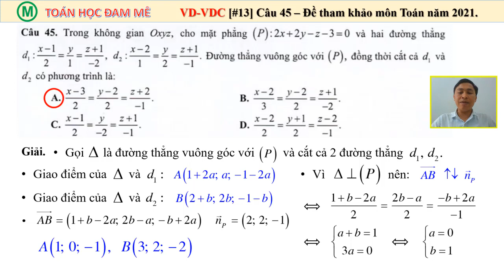[TOÁN 12-PPTĐTKG-PT ĐƯỜNG THẲNG-01] ✨ [VẬN DỤNG-13] ⭐ Câu 45- Đề tham khảo môn Toán năm 2021